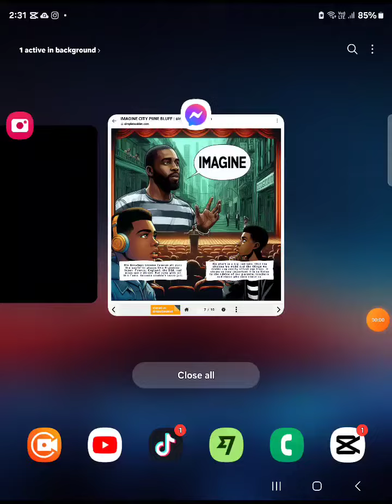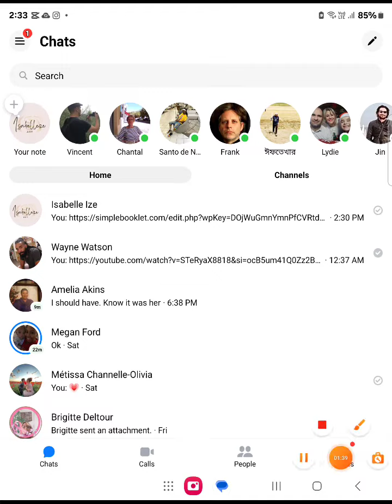Kenneth, the little Boy who made a big Mistake in life.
this the story of a little boy name kenneth reams who grew up playing with his friends, playing at games that will not end up all that well, kenneth understood is mistake only a little to late. and pay greatly for it, kenneth reams story was recreated in this book to make you little boys understand that sometimes punishment can be so hard and sometimes unfair that sometimes it ends up been a punishment for life. and mam or dad will not have the power to get you out, or save you from it.  art by isabelleize.  script of the story Isabelle and kenneth reams.